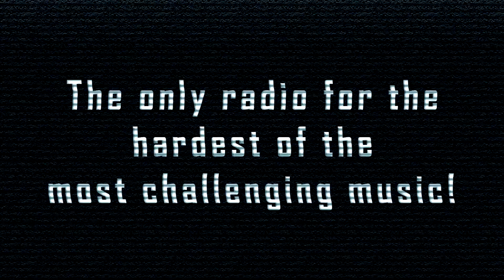[HardCore] Partyraiser & Destructive Tendencies - Sound Becomes One